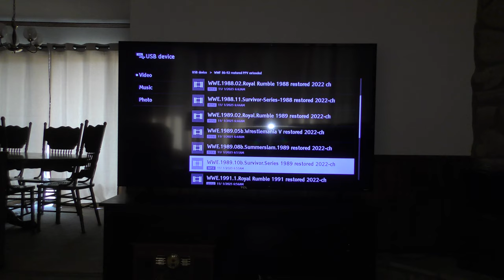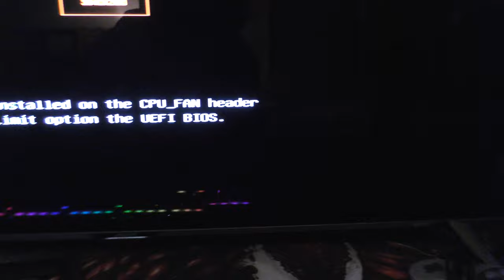The Vlog: 11/7/2023